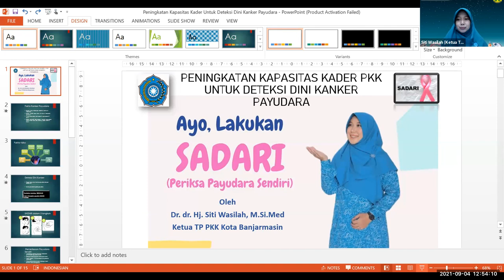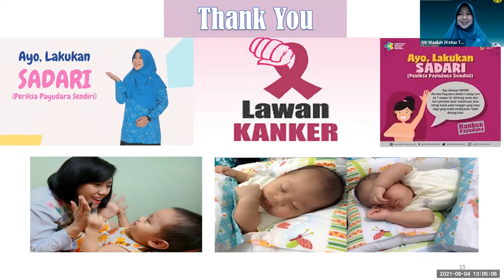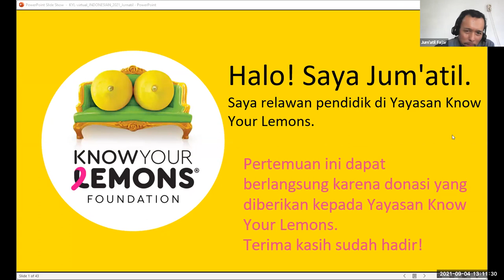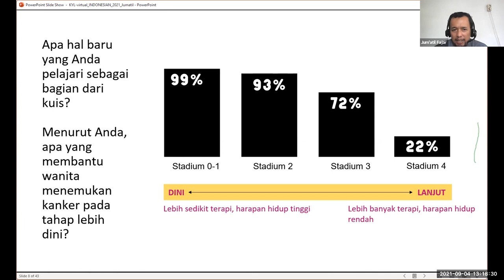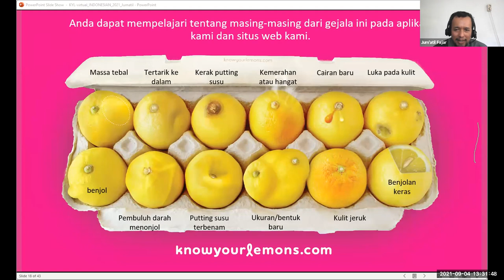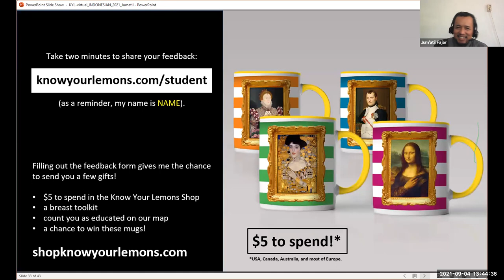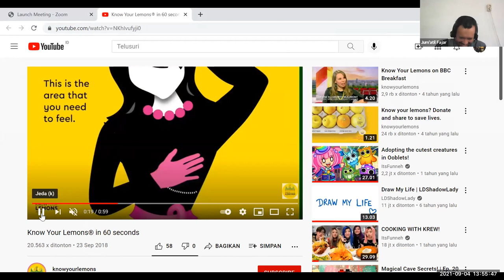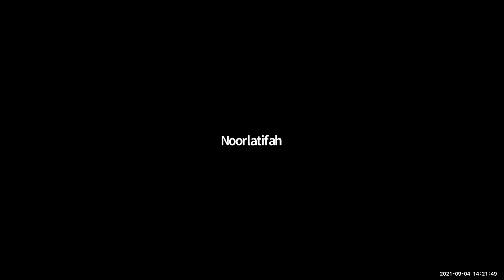Know Your Lemons dan TP-PKK Kota Banjarmasin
INFORMASI KAPUAS - Sabtu, 4 September 2021 pukul 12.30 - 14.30 WIB